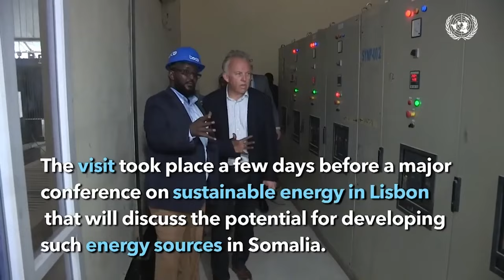Cabsi Laga qabo duufaanta laly oo ku soo wajahan Soomaaliya Iyo Madaxwaynaha jubbaland o....